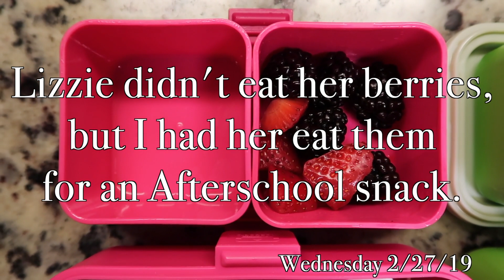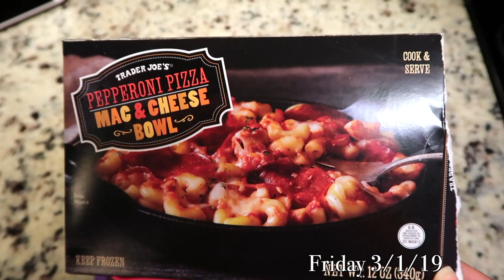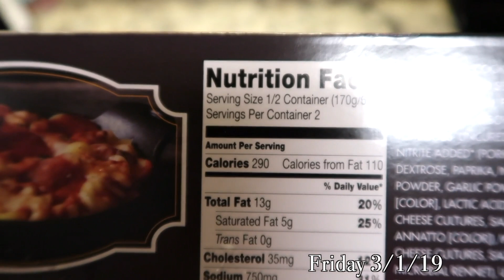SCHOOL LUNCH IDEAS (WEEK 26 & 27)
THE COMMENTS ARE DISABLED!
This has been done by YouTube.  (They have disabled comments on many Family Channels.)

Kim: @_holden_it_down
Lizzie: @living.lizzie